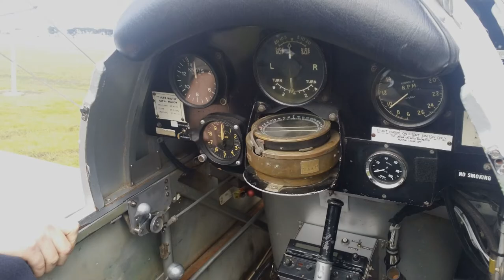Tiger Moth Joy Flight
Point Cook RAAF base, Melbourne Victoria.